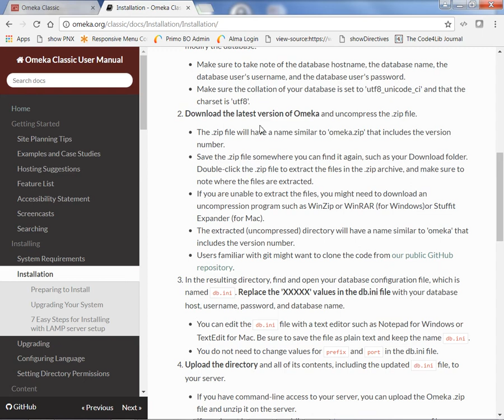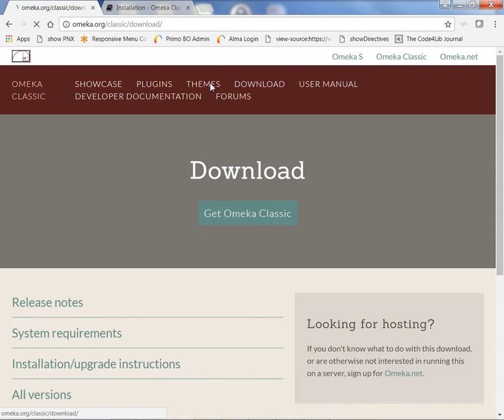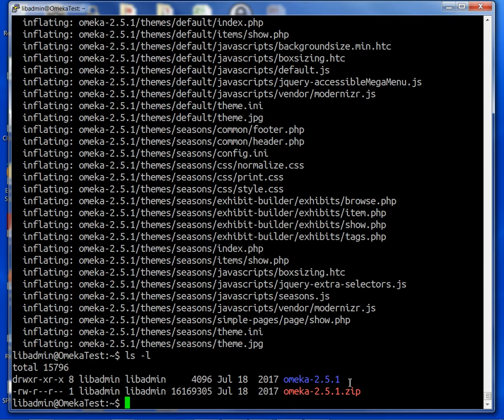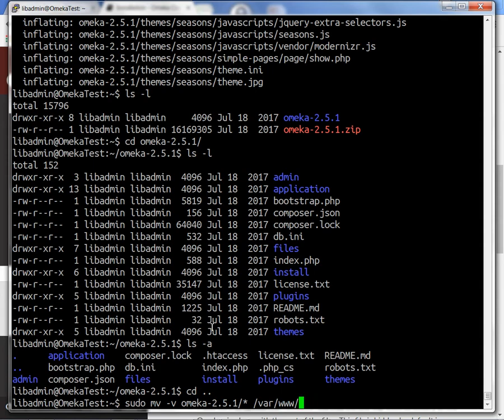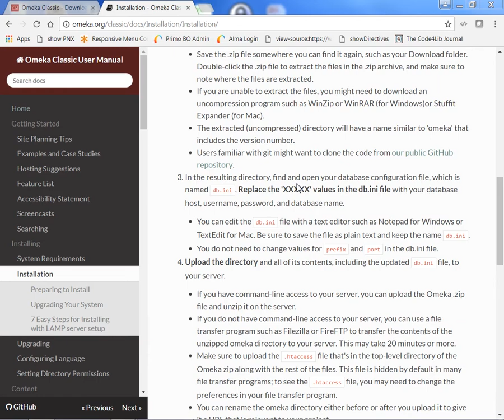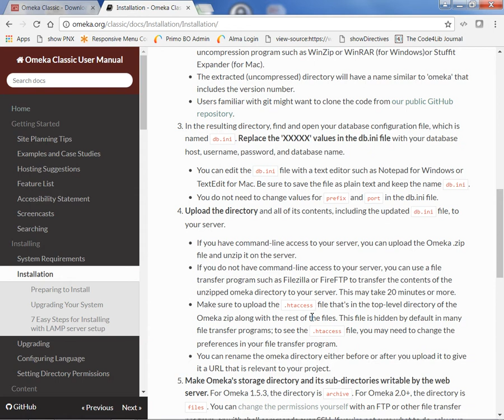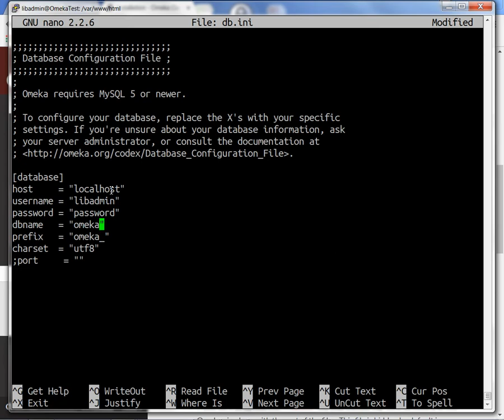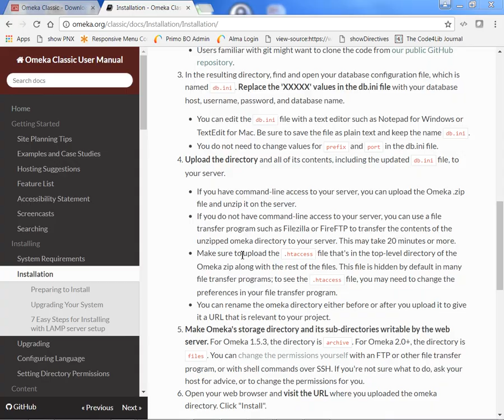Omeka Classic: Download, Configure and Upload Omeka to a Web Server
This video will guide you through the steps of downloading an Omeka zip file, configuring the database ini file and uploading to the web server.